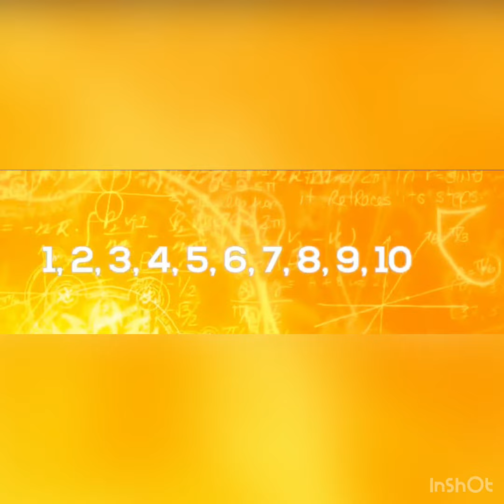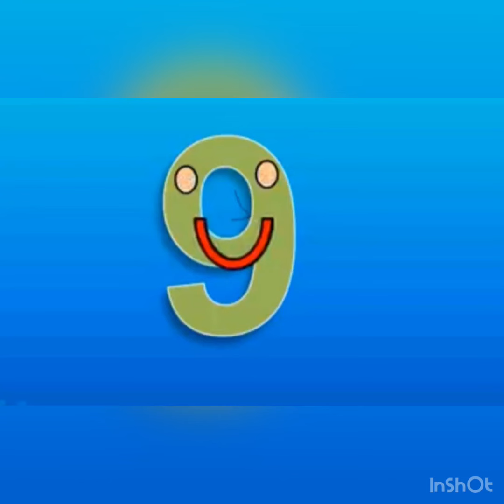Sayıram onacan mahnısı.Məktəb238.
Mən sayıram onacan                                Ana getmə heç yana
Gəl qulaq as anacan                                 Az qalıb çatam ona
Bax 1,2 bizimki                                           6-7 bizimki
3,4 olsun sizinki                                          8-9 sizinki
5-də bizə gəlcək                                          Gələndə bizə on
Geysin təzə əlcək.                                        Geysin qırmızı don.